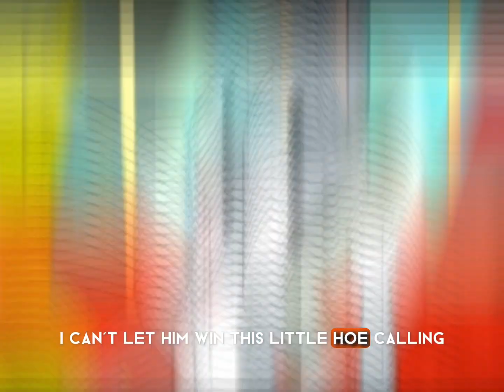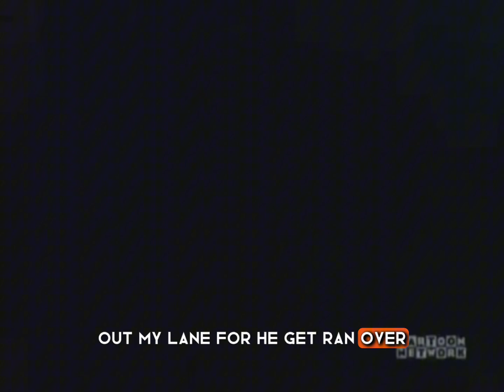NTML Jay - Rubber Band Freestyle (Visualizer)